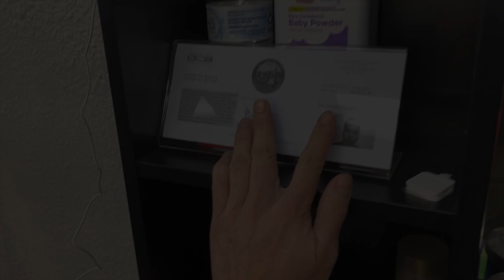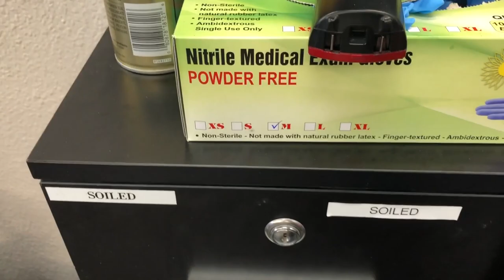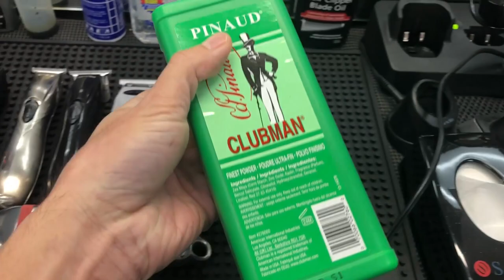Tiết lộ góc làm việc Barbershop bên Mỹ | BEE 360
This video is made under the intentions of fair use of educational purposes to only teach the viewer. But if we used a video of your and don't feel we credited you fairly or would like the video removed because we used a portion of your video, please contact me at , or the YouTube private messaging system . Once I have received your message and determined you are the proper owner of this content I will have it removed! before doing anything.

👉🏿 Watch, rate, share and Comment your favorite emojis Vine

Bro Flow. The long, soft layers of the bro flow hairstyle frame the face and put your eyes in the spotlight. ...
Faux Hawk. ...
Low Fade. ...
Buzz Cut. ...
Slicked Back with Mid Fade. ...
Crew Cut. ...
Curly Pompadour. ...
Disconnected Undercut.
Cropped Quiff...
Casual Spike. ...
Top Ponytail with Shaved Sides. ...
Party On Top. ...
Side Part. ...
Undercut fade...
Mighty Spike. ...
Faux Hawk Fade. ...
Slicked Back.
Men hair trend
Men hairstyle
Hair tattoo design...
Skin fade...
bee 360
haircut
360 video
best barber
men hairstyle
top 5
khám phá